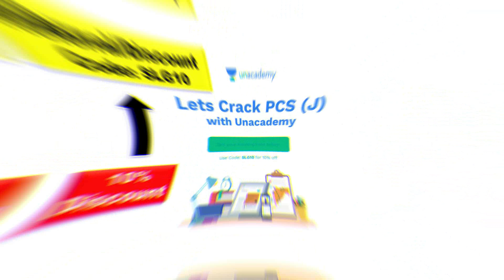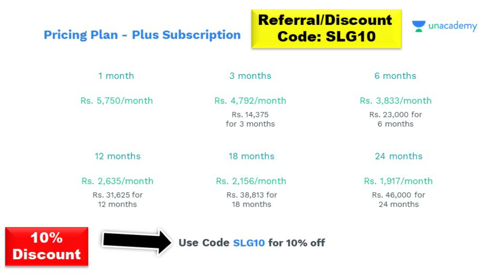The National Green Tribunal Internship 2021 | Best Opportunity for Law Students | Apply Now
Get the Accelerated Advantage!
Avail the Unacademy Judiciary - PCS(J) Subscription before the Price Hike.

Evaluate your preparation for the Judiciary exams through Unacademy's T-20 Mock Test Series on Core Laws Series - The largest online test series for the Judiciary PCS (J) Exam. In this series, subject-oriented Tests will be conducted for Judiciary Exams. Get leaderboard ranking on taking the tests Live!

Use code 'SLG10' to unlock the free Tests!
To join my free live classes, Use code 'SLG10'

Hello everybody, we will inform you about the latest Internships update under National Green Tribunal 2021

project 39A internships
look sabha internship
mp dlao
legal aid officer
madhya pradesh jobs
mp state legal service authority
legal aid officer salary
ias salary
parliament internship
icj - Law graduates
look sabha
hawkins jobs
corporate jobs
high court jobs
clerk jobs
rajya sabha
netflix jobs
netflix legal jobs
reliance jobs
adani jobs
work from home internships
legal jobs
law student success
success
clat 2021
clat 2022
clat 2023
clat llb
clat llm
all India bar examination xvi
aibe xvi
aibe notification
clat subjects
remote internship
online internships
law commission of India
lockdown unlocking
delhi lockdown over
31st may lockdown over
promotion of industry
internal trade
legal work
legal online work
legal internship
llm internship
ballb course
remote internship
online jobs
government internship
govt internships
aibe update
young professionals
sarkari vakil
legal jobs
summer internships
legal consultant
indian politics
corona india
ministry jobs
wfh jobs
bengal politics

Related link